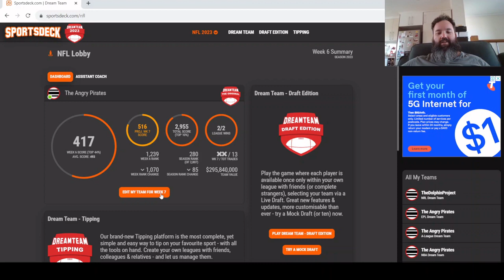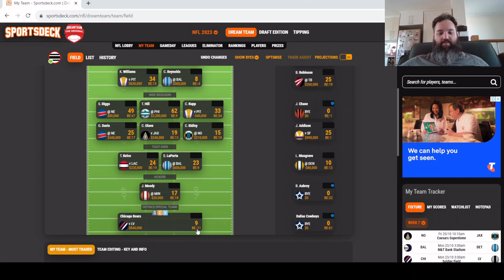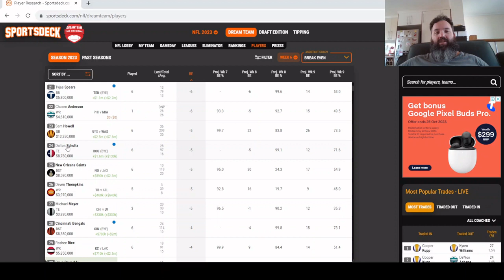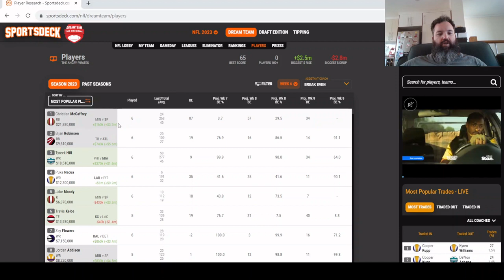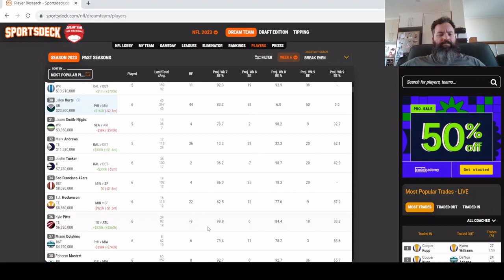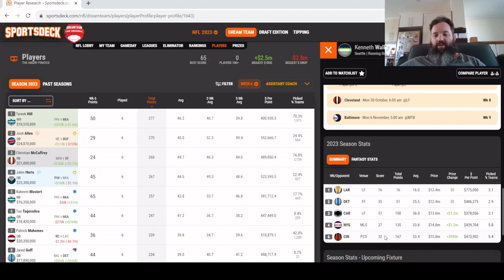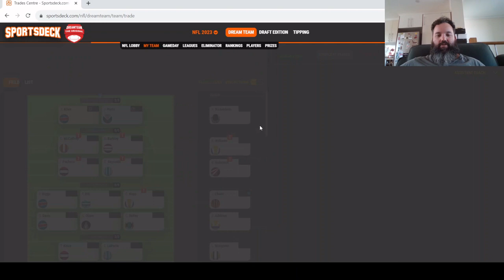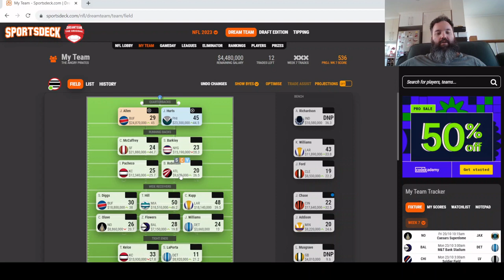NFL Dream Team Sportsdeck Week 7 Breakevens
Looking at the trades and breakevens of key players going into Week 7 of the 2023 NFL season.